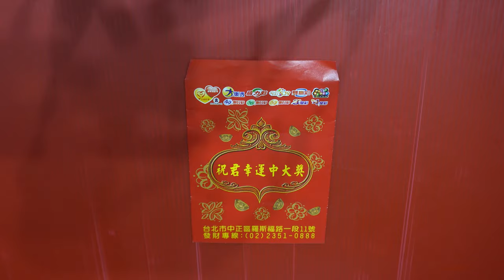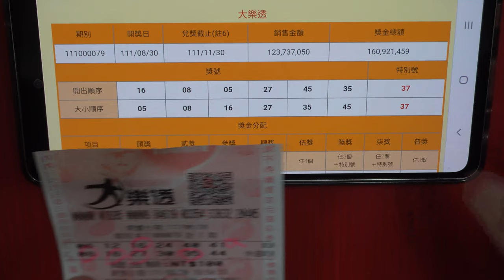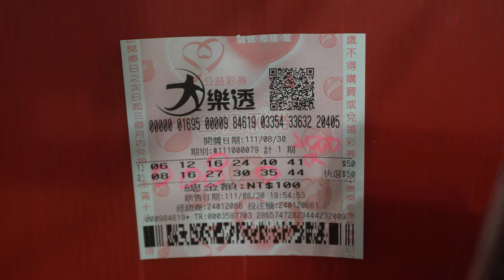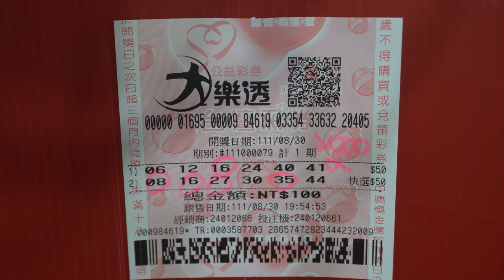[大樂透] 好久沒中這麼多號碼，真的是很高興啊。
大樂透好久沒中這麼多號碼，
真的是很高興啊。